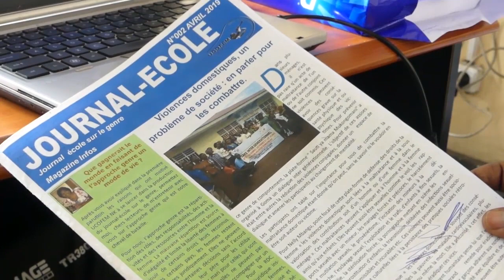À Goma, une salle de rédaction occupée à 100% par des femmes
L'Union congolaise des femmes des médias a mis en place à Goma depuis trois ans un journal 100% féminin afin d'encourager les femmes à pratiquer le journalisme.